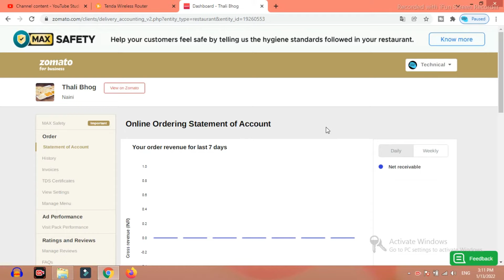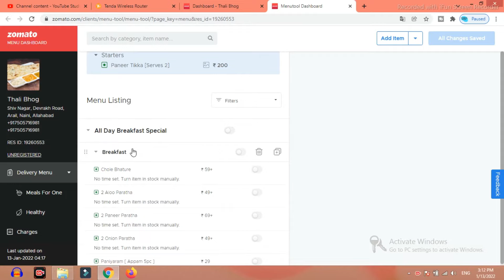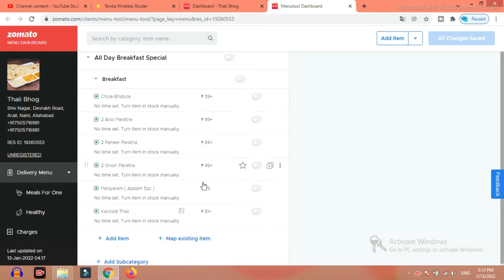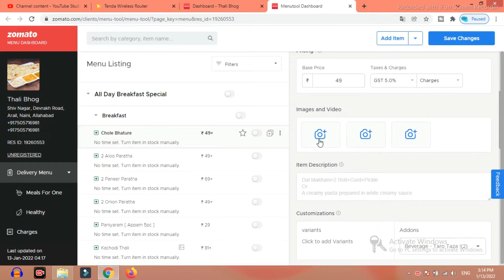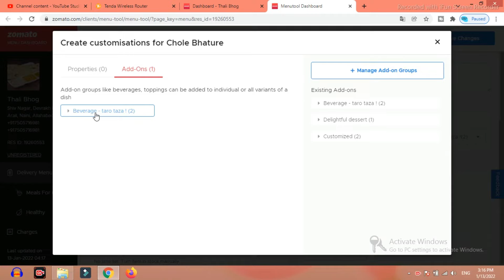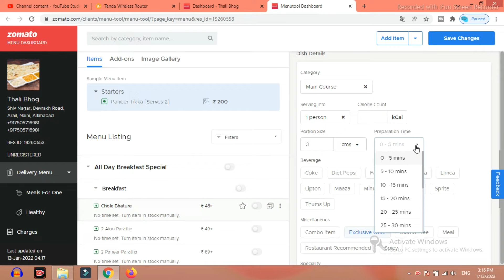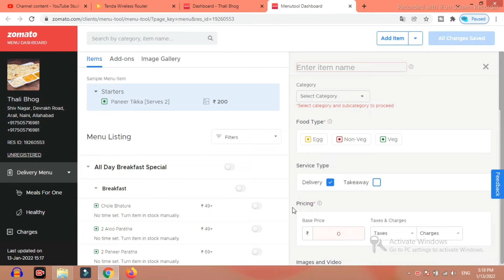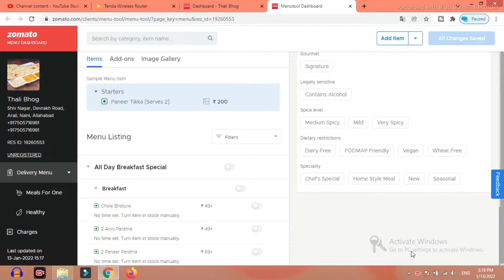Zomato Me Menu Update Kaise Kare In 2022 | Menu Ka Price Chenge ,New Menu Add Kaise kare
Dosto ish video me aapko pata chalega ki kaise zomato partner me kaise aap new menu bana sakte hai kaise price badha aur ghata sakte hai aur kaise menu ko update kar sakte hain.

Buy Packing Material Online :-

Bill Printer Thermal Printer- Monochrome Desktop (1 Year Warranty) (USB + Bluetooth)

Biodegradable & Compostable Certified Eco-Friendly Carry Bag

Plastic Food Container With Lid (500Ml)

300 MM Heat Packing Sealing Machine

Aluminium Silver Foil Plastic Pouches Bags for Multipurpose for Tea, Coffee, Food Packaging

Packaging Clear Tape (Transparent)

3 Compartment Plates Meal Tray with lid

Aluminium Silver Foil Container 660ml

Stainless Steel Manual Dosa Stove

Cake Tools Decorating Kitchen Tool Set

iBELL DF610M Electric Deep Fryer 6 Litre Stainless Steel

Disposable Brown Kraft Paper Bags

Cloth Carry Bag, Shopping Bag

Meal Tray Sealer